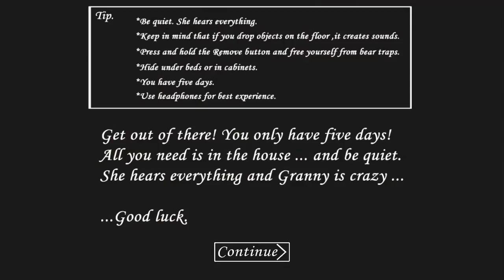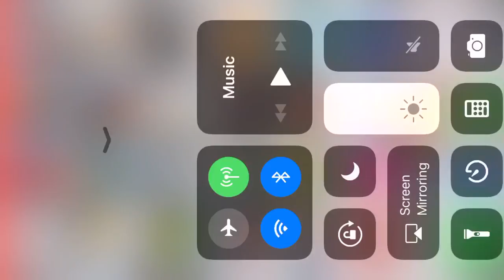Trying out the new granny update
I got so confused